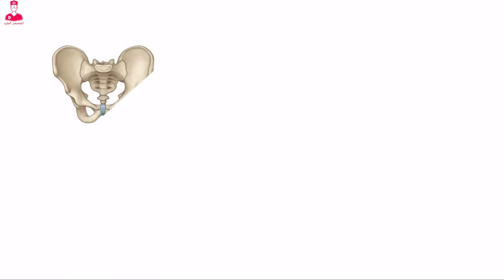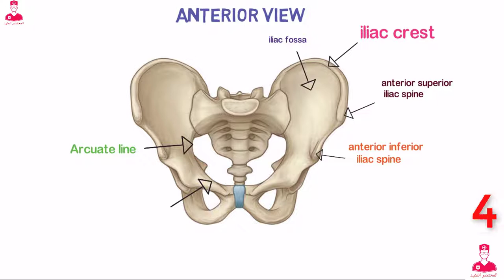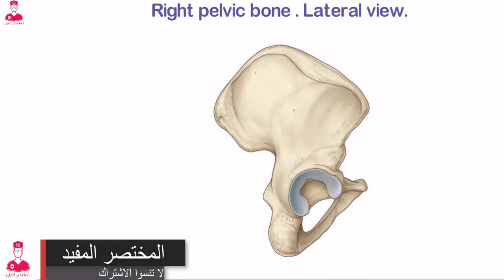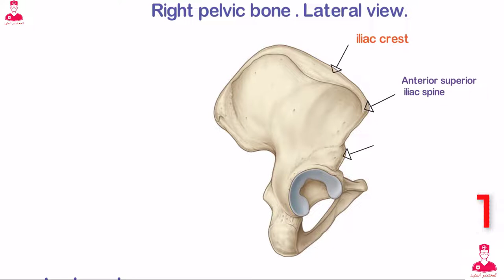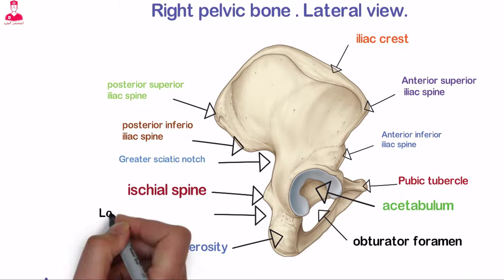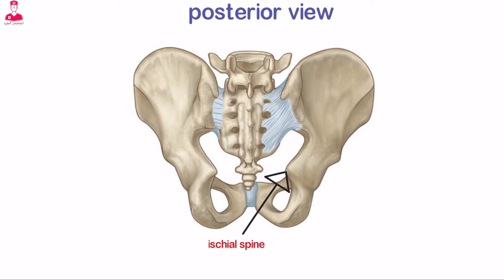Anatomical test for the pelvis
اختبار علي تشريح الحوض